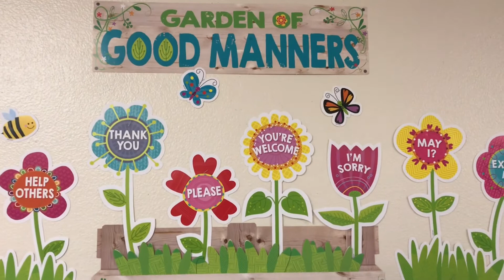Garden of Manners Song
Cute song to teach children the importance of manners, courtesy, kindness and humility.
Song written by Yolanda Villafana
Garden Of Manners
Garden of manners may you bloom, bloom, bloom
We will water you with thank you
We will water you with please
BUT
If we don’t use our manners
Up will come the weeds
Pluck, pluck, pluck, pluck